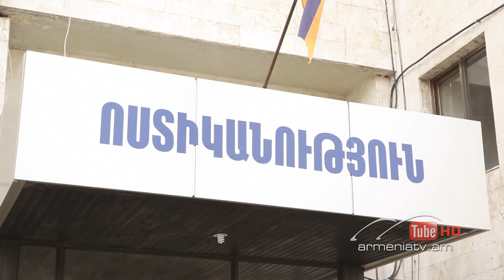Հարազատ թշնամի Սերիա 490 / Harazat tshnami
Ալիկը Վիտուսին պատմում է իր կյանքը, փախուստը Ռուսաստան և ազատազրկված լինելու մասին:
Տանոն զանգահարում է Սաթենին և ասում, որ շարունակում է սիրել նրան:
Տանոն գնում է Ֆրիկին տեսակցության և նրան համոզում իր վրա ոչ մի մեղք չվերցնել:
Կարպիչին տեղափոխում են բանտ: Ֆրիկին ազատ են արձակում:
Յուրին Սպոյին ասում է, որ գեներալի վերջին խնդրանքն է եղել երկու թոռների հաշտեցումը:
Սպարտակը որոշում է ապահարզան տալ Էմիլիին:
Գեներալին հուղարկավորում են:

Алик рассказывает Витусу свою жизнь- о побеге в Россию и о том, что был в заключении.
Тано звонит Сатен и говорит, что продолжает любить ее.
Тано едет на свидание к Фрику и уговаривает его не брать на себя вину.
Карпича переводят в тюрьму. Фрика отпускают н свободу.
Юрий говорит Спо, что последняя просьба генерала была помирить двух внуков.
Спартак решает дать развод Эмили.
Генерала хоронят.

Alik tells about his life to Vitus, about his escaped to Russia and his imprisonment.
Tano calls to Saten and says that he still loves her.
Tano goes to visit Frik and convinces him not to take the blame.
Karpich is transferred to prison. Frik is released.
Yuriy tells Spo that the last request of the general was the reconcilement of two grandsons.
Spartak decides to divorce Emily.
The general is buried.